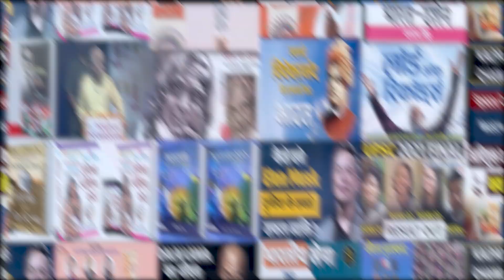Guru Gobind Singh : दशमेश गुरु के सफलता के मंत्र || Prabhat Prakashan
Prabhat Exam. Lets go with the video and find out .Guru Gobind Singh : दशमेश गुरु के सफलता के मंत्र || Prabhat Prakashan

▶ 1000 HINDI SAHITYA PRASHNOTTARI (PB) Book Link :- amzn.to/3juIhDg

▶ hanker dayal Singh ki Lokpriya Kahaniyan Book Link :- amzn.to/3jtFJW0

▶ Dharamveer Bharti Ki Lokpriya Kahaniyan (hindi) Book

▶ The Life and Times of Pt. Madan Mohan Malviya Book Link :- amzn.to/3PSLCYV

▶ Chanakya Aur Jeene Ki Kala Books Link :- amzn.to/3BYHRLF

▶ Gopalram Gahmari Ki Jasoosi Kahaniyan Books Link :- amzn.to/3I3C7Ez

▶ Bhujia ke Badshah (hindi) Book Link :- amzn.to/3C4YKo7

▶ MARY KOM KI JEEVANGATHA Book Link :- amzn.to/3YUi4OW

▶ Yog Aur Yogasan Book Link :- amzn.to/3WIu6Jg